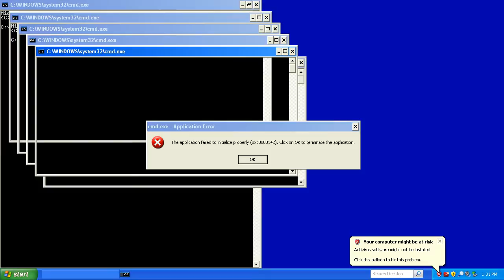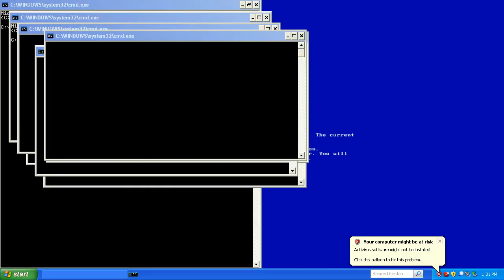Raw footage of Flood Cmd Script execution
This was the raw video footage I recorded from vmware workstation's internal video recorder for use with a online safety video contest I participated in.